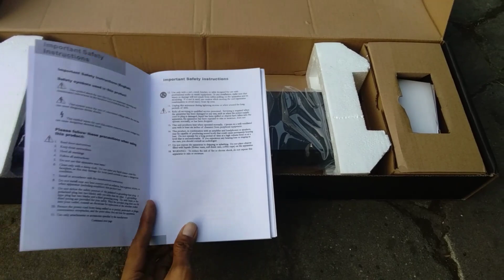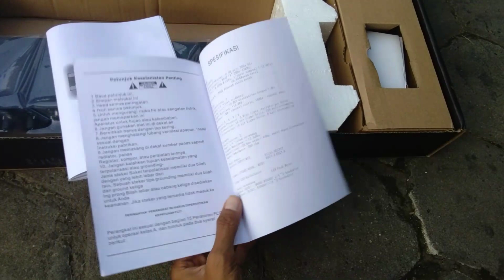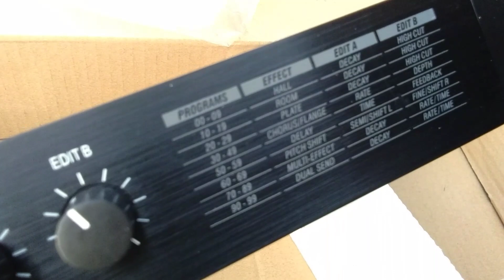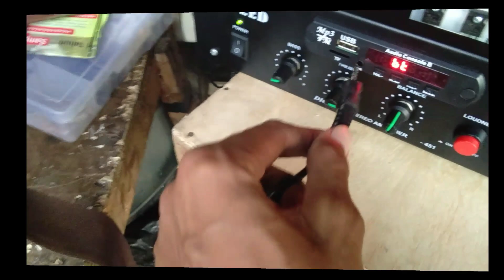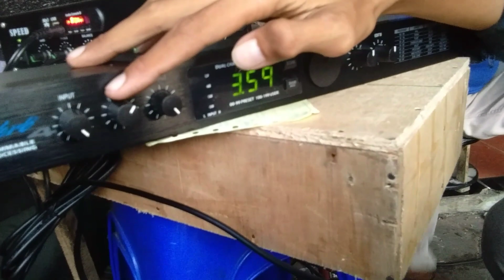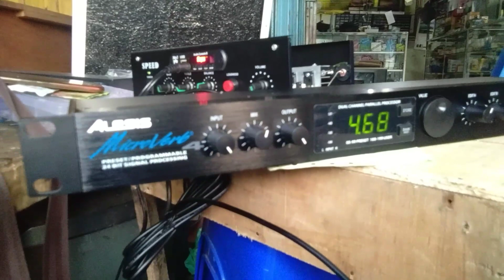EFEK VOKAL ALESIS KUPING BESI